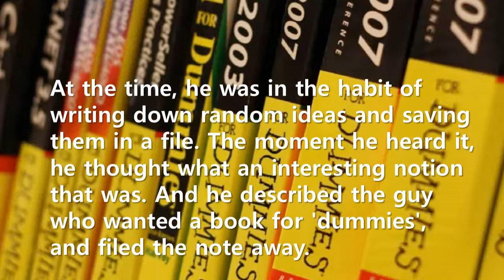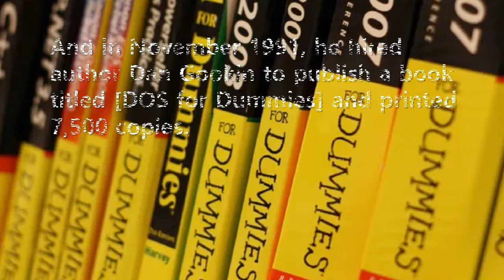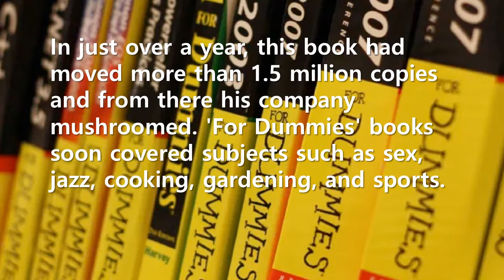Short Story: How did the world bestseller books 'For Dummies' series come about? (John Kilcullen)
This story is about John Kilcullen, co-founder and CEO of IDG Books. This example shows us very well how creation is done. Watch and listen to anything with interest, and record it. That's the seed of creation.